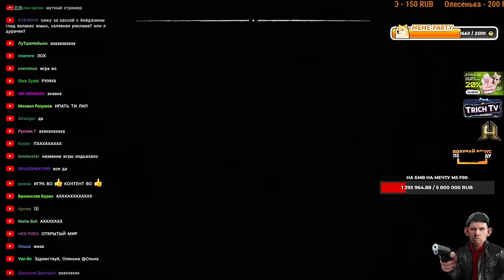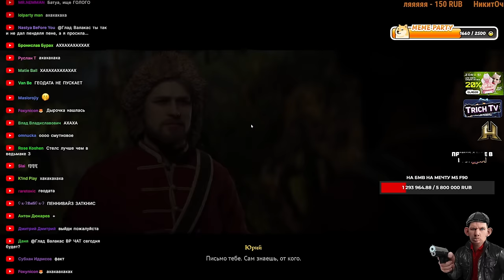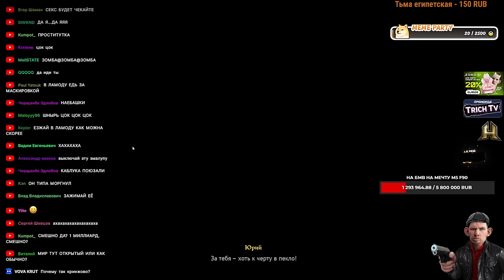Валакас НЕ ВЫДЕРЖАЛ СМУТУ и ОФФНУЛ I Смута прохождение #7